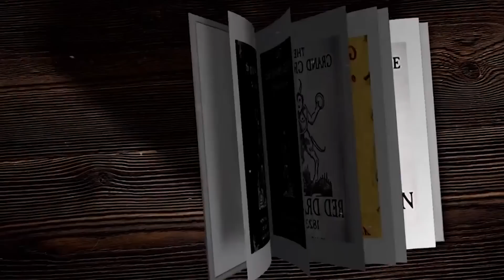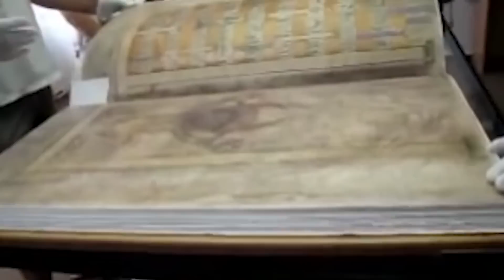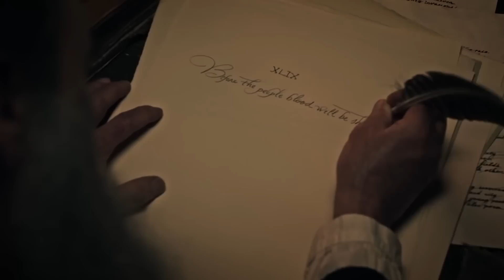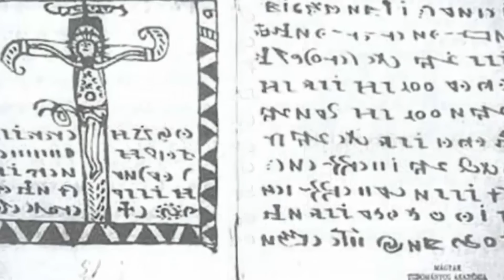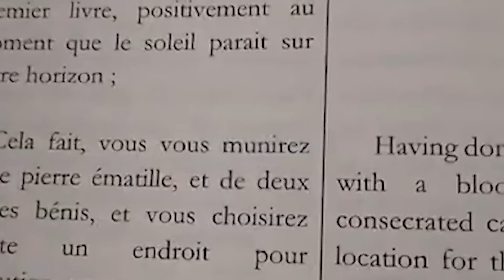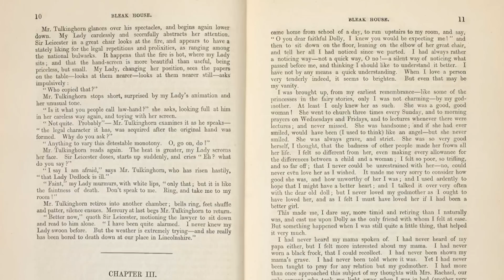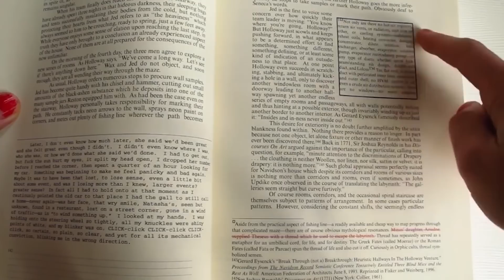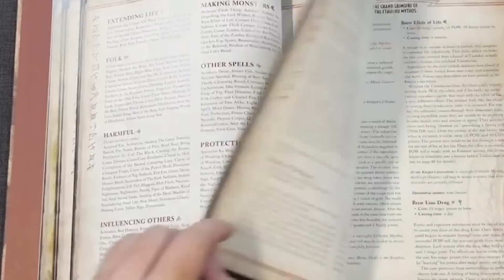Nobody in the World Can Read This Book, and Here's Why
Books - they’re good for you, right? I mean they make you smarter and smarter is usually a good thing…at least some books make you smarter. Maybe some of those celebrity biographies could actually end up making you a little stupider. But they’re never dangerous, right? Wrong. Some books are terrifying and even cursed. From the book that inspired the Chthulu legend to the cursed book from Japan, here’s 20 Scary Books That Are Too Cursed to Read